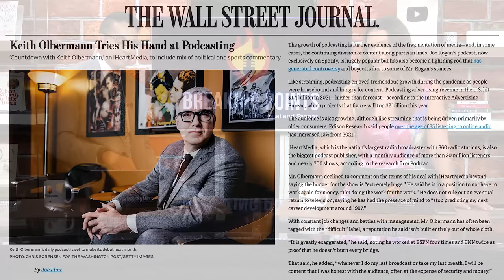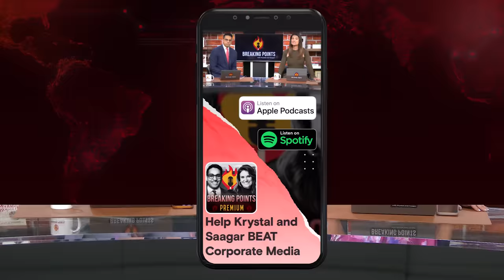Keith Olbermann Starts DOOMED Podcast | Breaking Points with Krystal and Saagar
Krystal and Saagar talk about Keith Olbermann starting a new podcast and why liberal cable news anchor have typically failed in this space